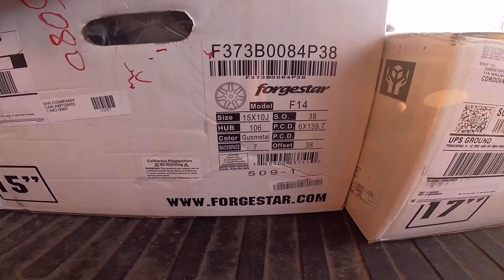Silverado Rebuild Montage: 4L80 Swap & LQ4 6.0 LS Power on Forgestar F14 Wheels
🔧 Witness the transformation! Join us on an epic journey as we rebuild a Silverado, featuring a 4L80 transmission swap, LQ4 6.0 LS powerplant, and sleek Forgestar F14 wheels. This rebuild montage captures the essence of automotive craftsmanship and the thrill of upgrading a Silverado to its full potential. Whether you're a truck enthusiast or love a good rebuild story, this montage is a must-watch.

Rims are Forgestar F14's:
Back 15x10's
Front 17x10's

 lq9 ls2 ls7 forgestar f14 super deep concave forgestar 17x7 forgestar wheels lq4 4l80 swap silverado forgestar f14 drag pack